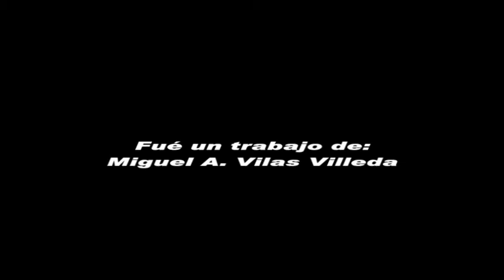ESTAMPAS DEL SABADO DE PASION.HUELVA 2009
Montaje realizado con imágenes del Sábado de Pasión onubense de 2009

MAVV